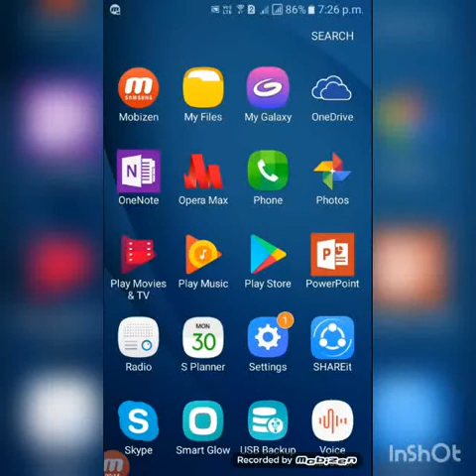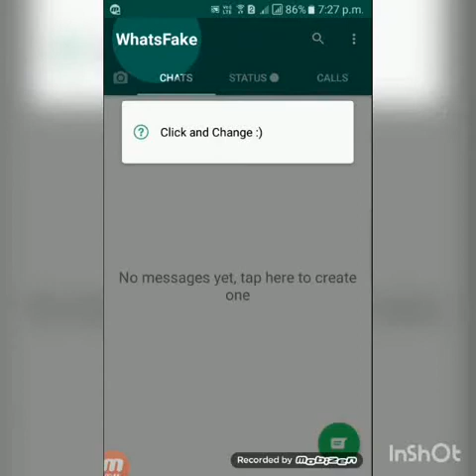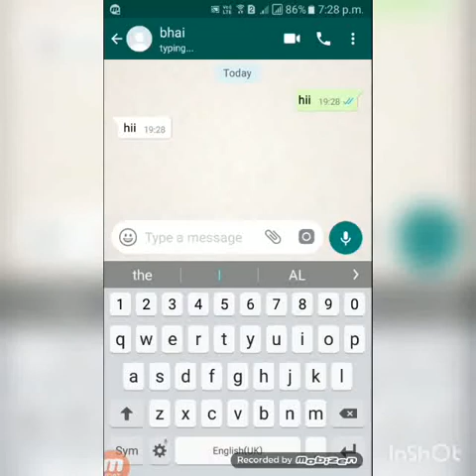How to make WhatsApp fake chat